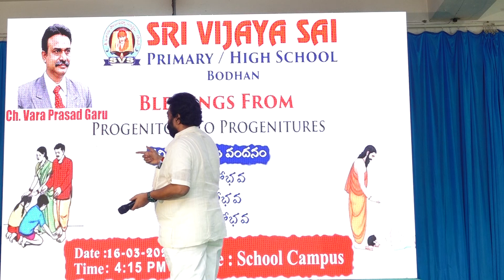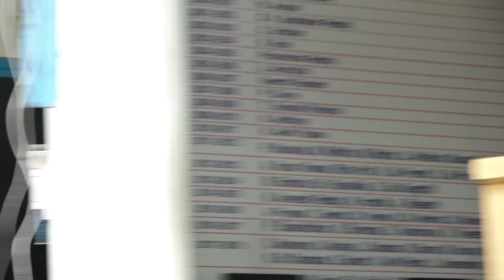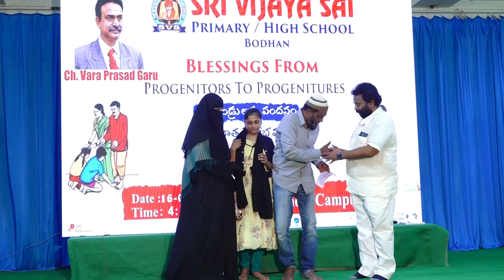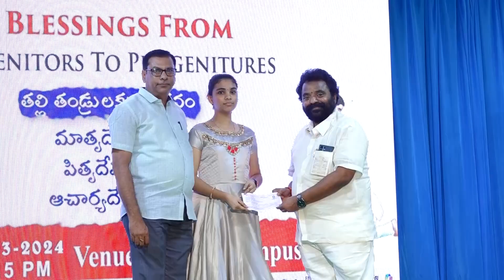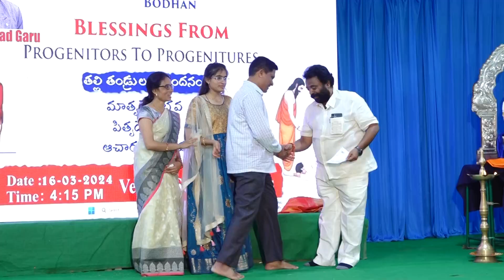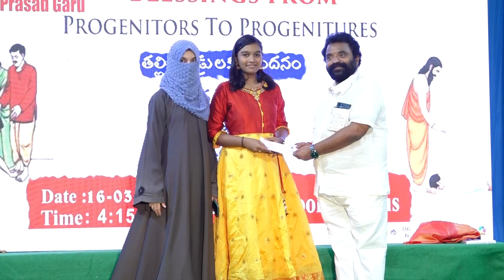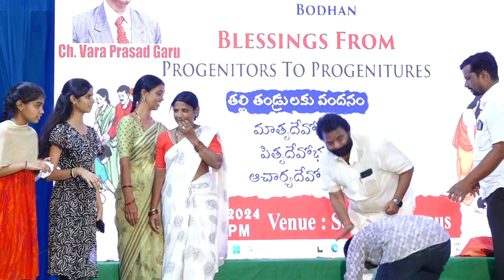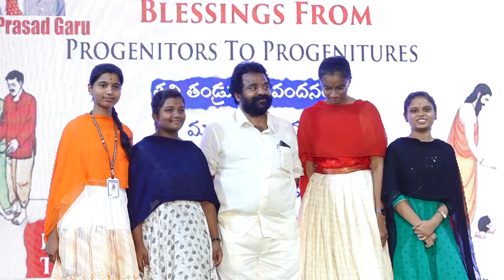Tallidandrula Deewana Programme in the year 2023-24